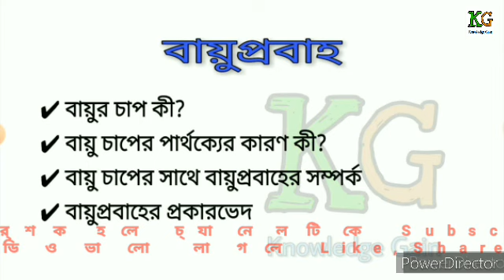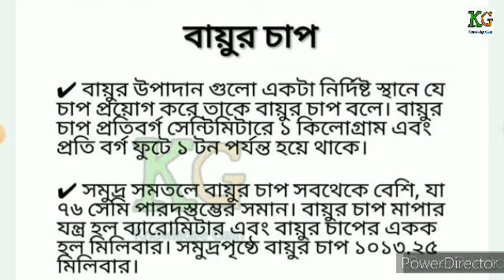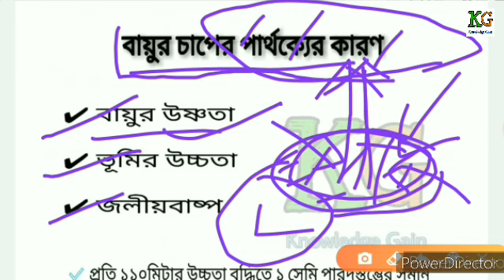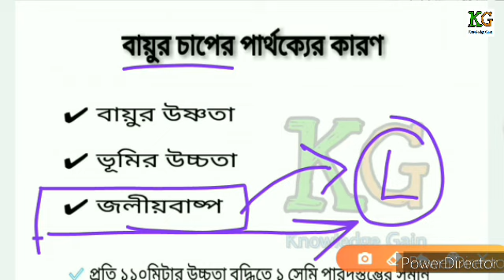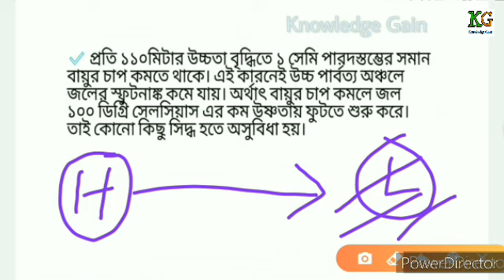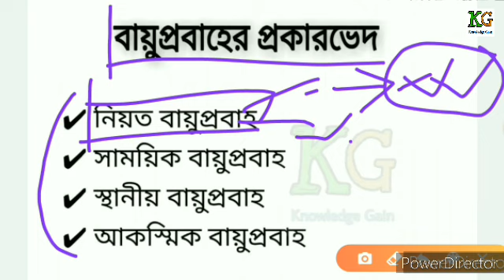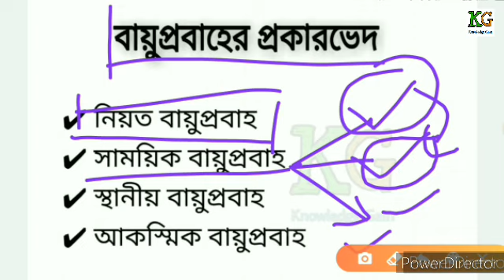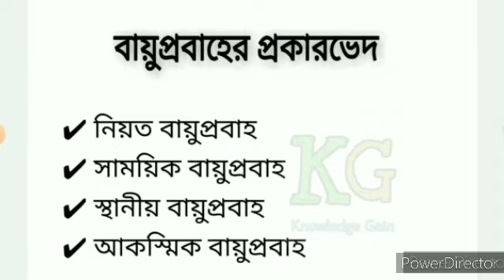বায়ুপ্রবাহ কি | বায়ু কেন প্রবাহিত হয় | বায়ুপ্রবাহ সম্পর্কে ধারণা | By Knowledge Gain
বায়ুপ্রবাহ কি। বায়ুপ্রবাহের কারণ। বায়ুপ্রবাহ সম্পর্কে ধারণা। By Knowledge Gain ।

ইএ ভিডিওতে বায়ু কিভাবে প্রবাহিত হয় সেই সম্পর্কে বলা হয়েছে। বায়ুর চাপ কী, বায়ুর চাপের সাথে বায়ুপ্রবাহের সম্পর্ক কেমন সেটা বোঝানোর চেষ্টা করেছি। আশা করছি তোমাদের বুঝতে অসুবিধা হবে না।